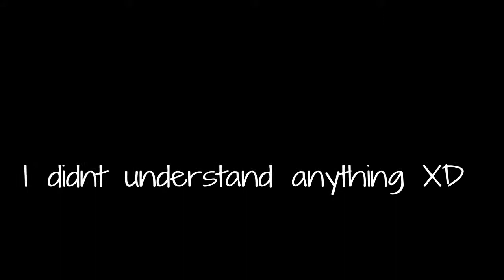Playing With An Arebec! -Actually Edited-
Best Video Yet!